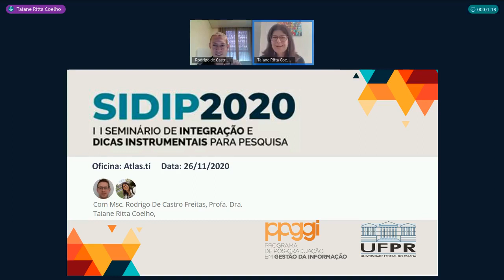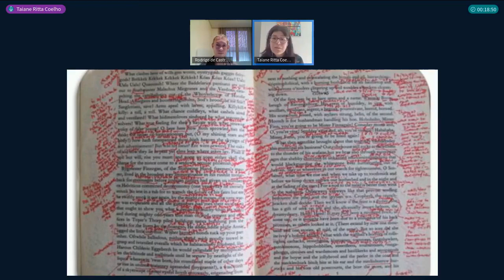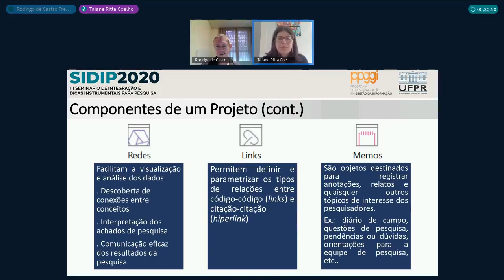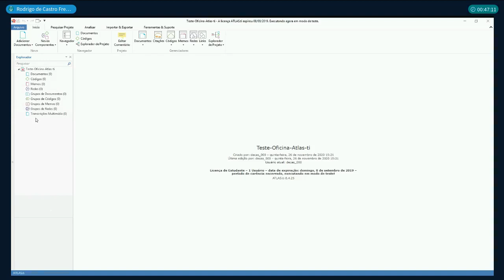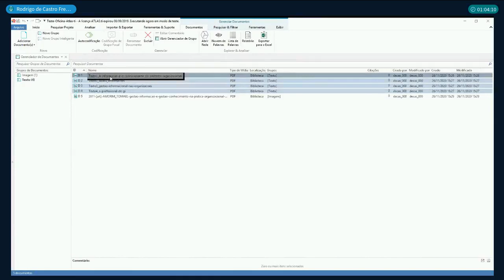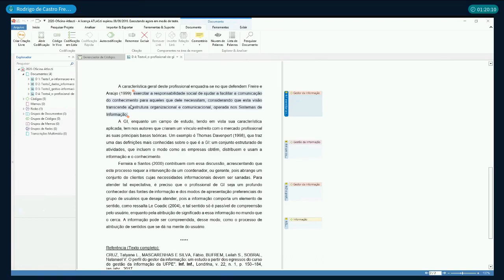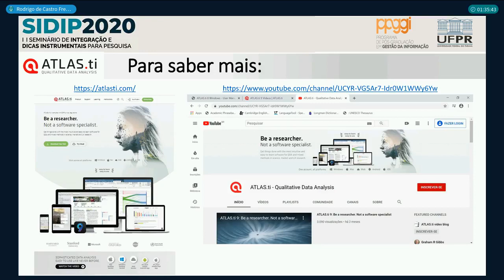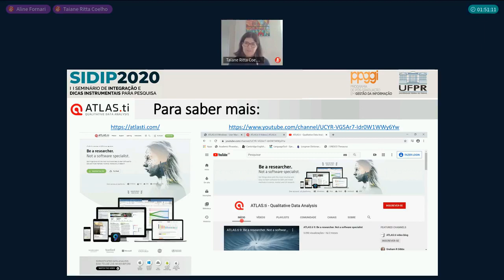Atlas.TI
Oficina integrante da programação do 2o. Seminário de Integração e Dicas Instrumentais para Pesquisa (SIDIP2020), promovido pelo Programa de Pós-Graduação em Gestão da Informação (PPGGI) da Universidade Federal do Paraná (UFPR)​, no dia 26/11/2020, com o doutorando Rodrigo de Castro Freitas e a Professora Doutora Taiane Ritta Coelho, ambos do PPGGI.